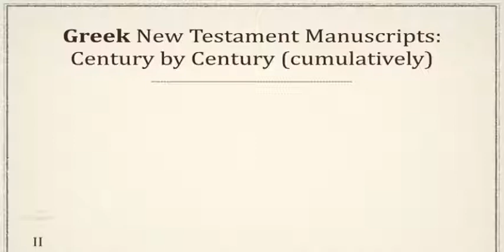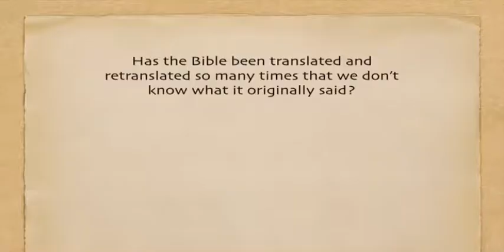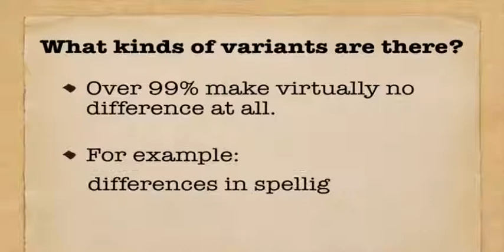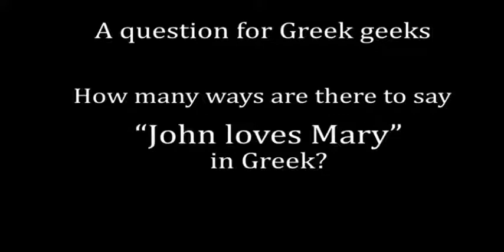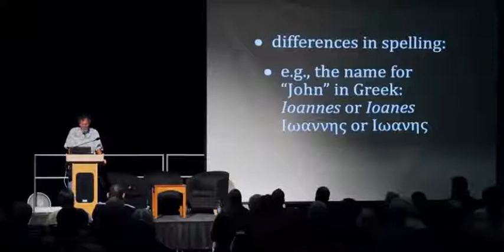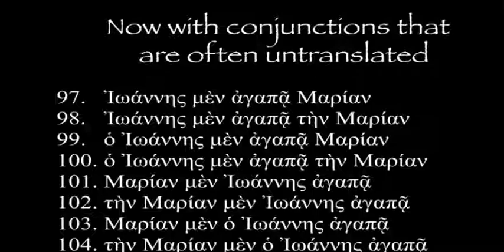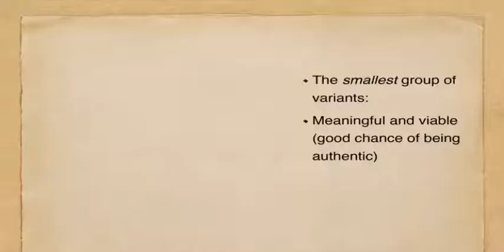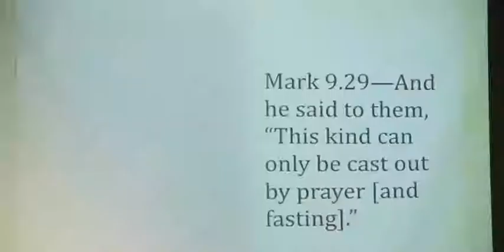Bible Manuscripts | Textual variants | Can You Trust The Bible As Historical Fact|Dr. Dan B. Wallace